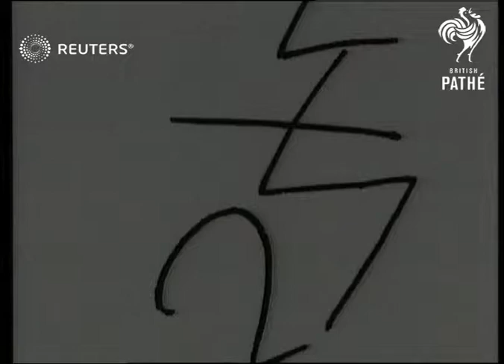IRELAND: IRA leader Michael Collins killed in ambush (1922)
Various shots of Michael Collins.

Full Description:

SLATE INFORMATION: Ireland's Lost Leader. The late General Michael Collins who was killed in an ambush in County Cork

IRELAND:
Collins posing for camera
Collins addressing crowd

Ireland; Civil War; IRA; Irish Free State; Michael Collins (Irish leader)
Background: Various shots of Michael Collins.